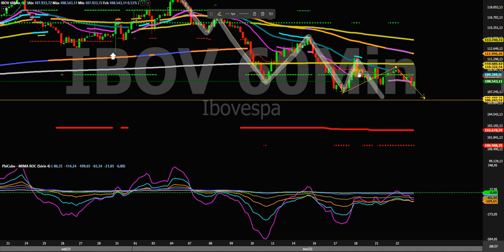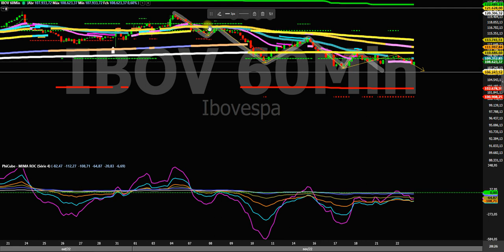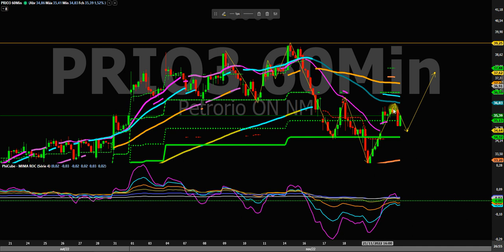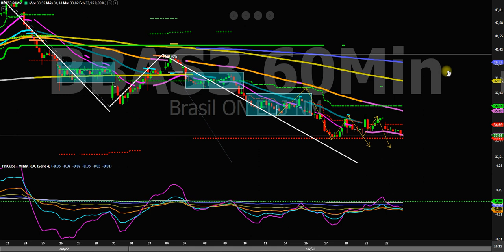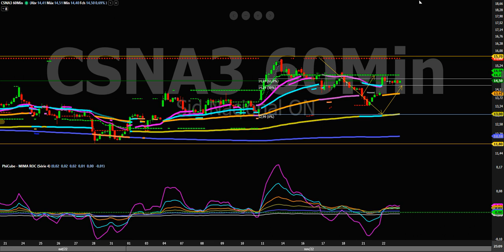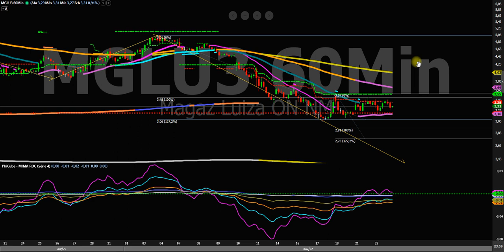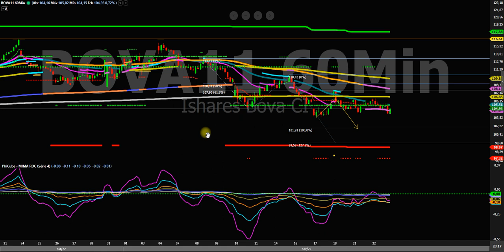ANÁLISE DA TARDE